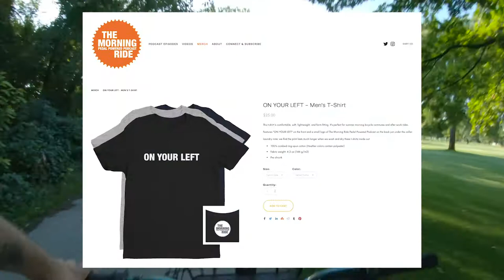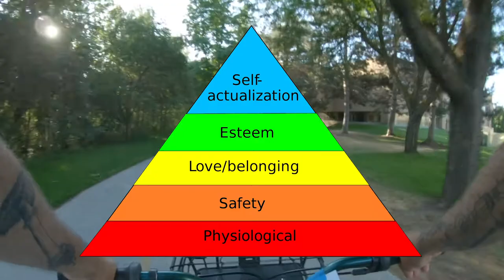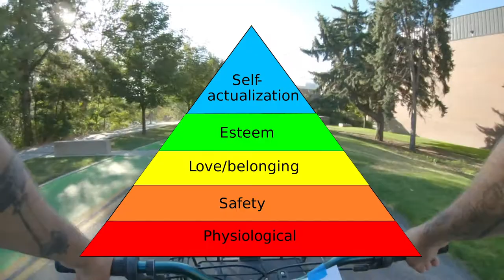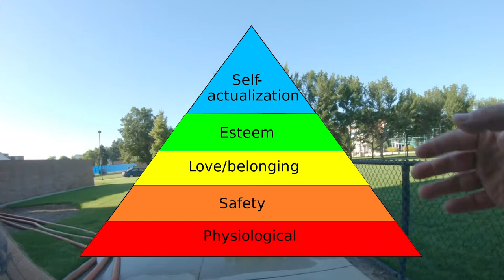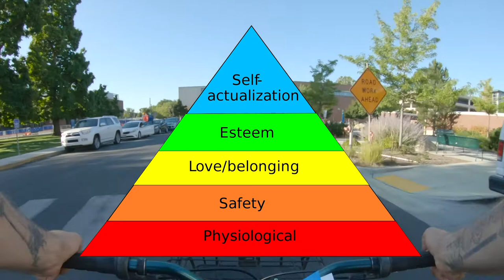Can You Be Self Actualized and Professionally Dissatisfied at the Same Time?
Part 1 of 2. A friend asked me to break down my thoughts that I have a great life but I experience professional dissatisfaction. Can both of these be true? In part 1, let’s ask Maslow. Part 2 we’ll get into the decision that makes me complicit with my current professional situation.

Season 4, Episode 11 | August 12, 2019

Jeff O.